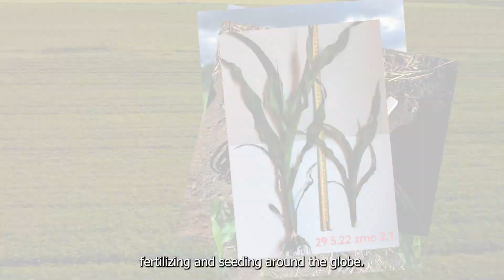IoT Space Challenge with ESA: World from Space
World from Space is a geospatial SME company based in Brno, Czech Republic focusing on satellite-data analytics. The key expertise lies in cloud data processing (multispectral, SAR), spatial and temporal data analysis, visualizations, machine learning, and integrations into software platforms or GIS. They are passionate about merging deeptech with Earth sciences for regeneration of environmental, economical and social systems.

World from Space is a participant of hubraum IoT Space Challenge with ESA!